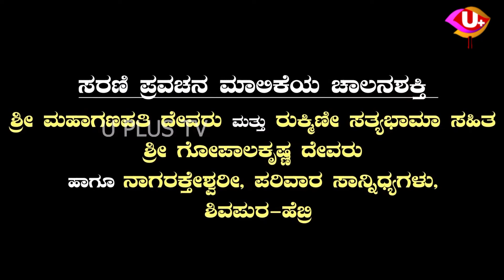Shri Ramayana Darshanam Part - ೪೦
ಶ್ರೀ ರಾಮಾಯಣ ದರ್ಶನಂ ಭಾಗ - ೪೦
ಪ್ರವಚನಕಾರರು : ಉಜಿರೆ ಅಶೋಕ ಭಟ್
ವಾಚನಕಾರರು  :  ಶ್ರೀ ರವಿಚಂದ್ರ ಕನ್ನಡಿಕಟ್ಟೆ

Ujire Lodgegala Karala  Satya  anaavarana || ಉಜಿರೆ ಲಾಡ್ಜ್ ಗಳ ಕರಾಳ ಸತ್ಯ ಅನಾವರಣ| U PLUS TV | U Alert